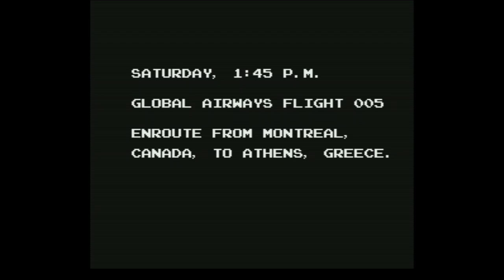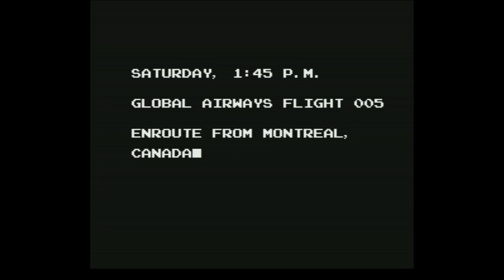Operation Thunderbolt - Super Nintendo Entertainment System - Intro & Title Screen